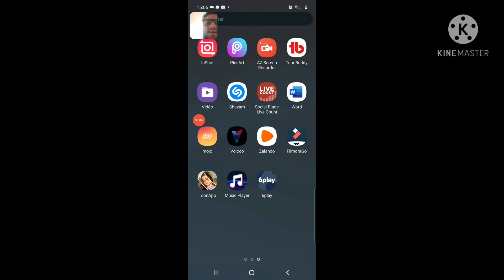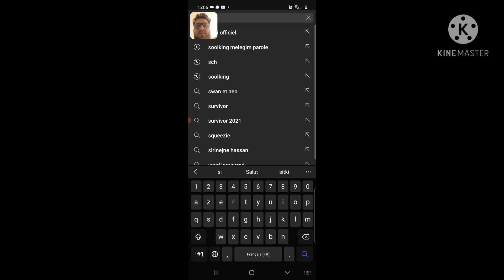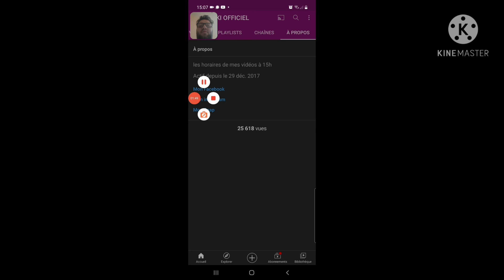Comment utiliser l'application 6 play